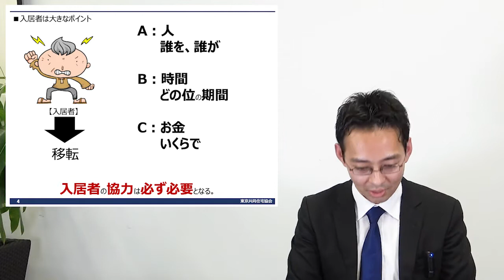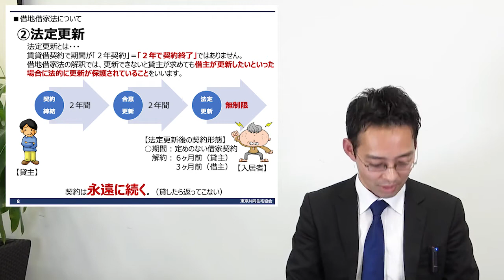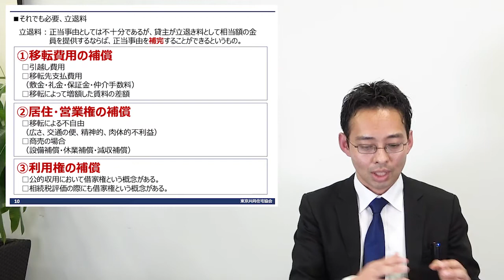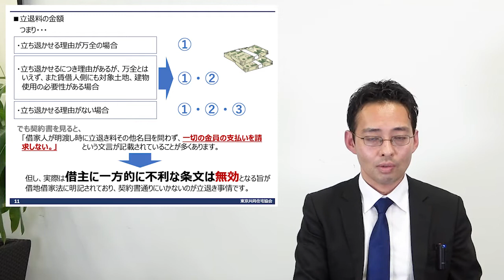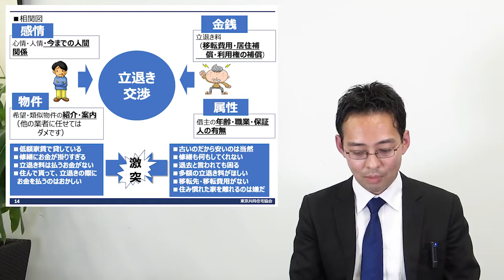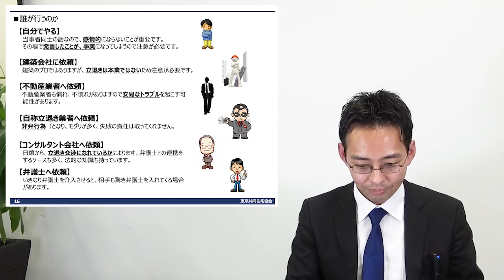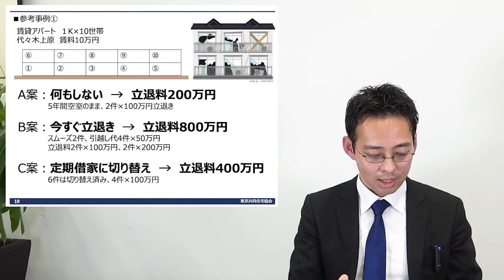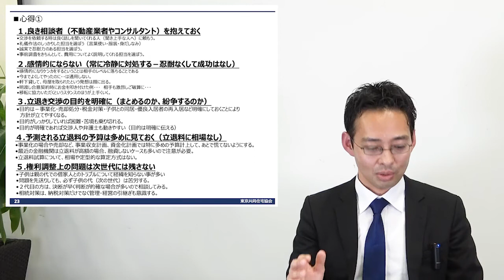『老朽化物件の今後？入居者とのかかわり方、スムーズな交渉について』 講師： 東京共同住宅協会 相談員 小池 哲平 【大家さん専用 賃貸経営無料相談ダイヤル：03-3400-8620】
昭和44年の発足以来、大家さんの賃貸経営を支援し続けている「公益社団法人東京共同住宅協会」の主催するセミナー動画です。
【大家さん専用無料相談ダイヤル：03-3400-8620】
～賃貸経営に役立つ情報満載のホームページは「東京共同住宅協会」で検索！！～

■大家さん大学オンラインセミナー（2021年4月28日配信）
タイトル：『老朽化物件の今後？入居者とのかかわり方、スムーズな交渉について』
・老朽化対策、立退き
 講師：　相談指導部　相談員　　小池　哲平